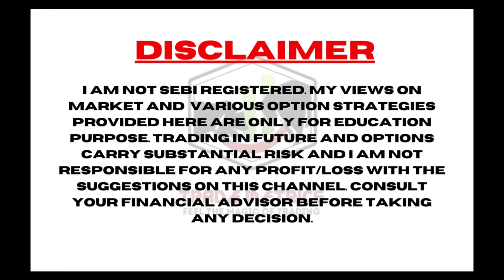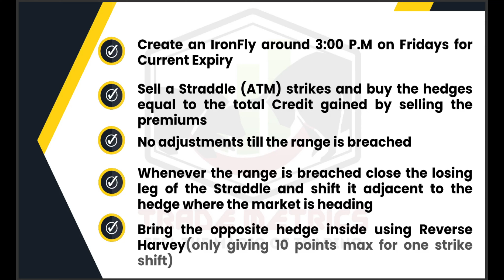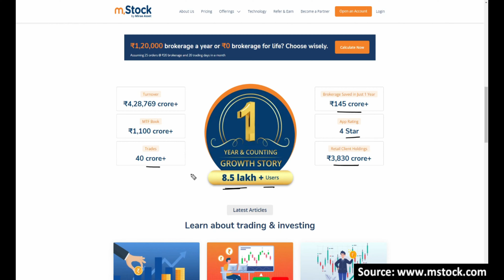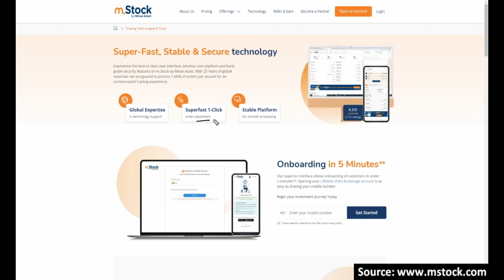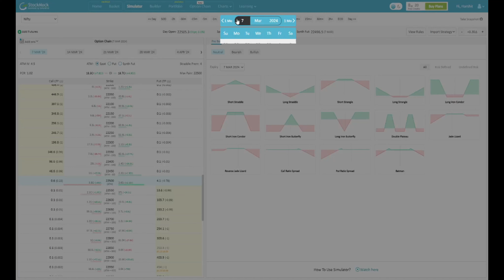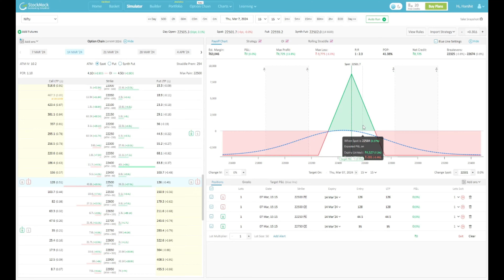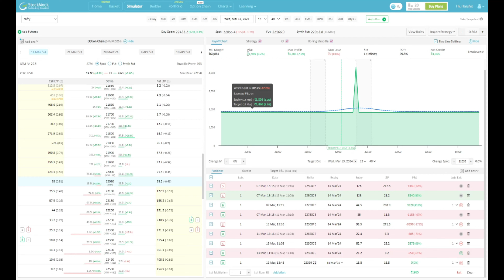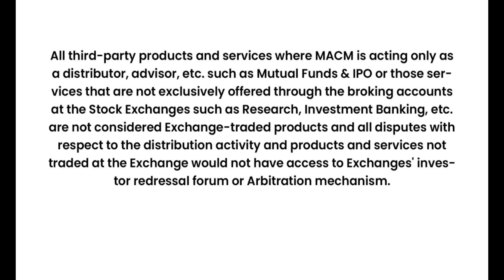Easy and Advance Adjustments of "Iron Fly" Weekly || Trade Metrics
How to Adjust Your Iron Fly for No Loss Trading - Weekly Strategy Explained || Trade Metrics

In this video, we will explore the Weekly Iron Fly Adjustment Strategy for options traders. The Iron Fly is an options trading strategy that involves selling both a call and a put at the same strike price, with a narrower wing on either side. This strategy is often used to take advantage of neutral market conditions and generate income.
However, as with any options trading strategy, there are risks involved. In this video, we will show you how to use the Weekly Iron Fly Adjustment Strategy to manage those risks and potentially increase your profits. We will discuss when and how to adjust your Iron Fly position, including rolling, widening or narrowing the wings, and adding or removing legs.
Whether you are new to options trading or an experienced trader, this video will provide valuable insights into how to use the Weekly Iron Fly Adjustment Strategy to manage your trades and make the most of market conditions. Watch this video to learn more about this powerful options trading strategy and start taking your trading to the next level.